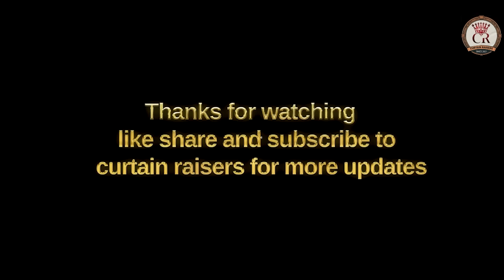Lajja (లజ్జ - చేసిన తప్పుకి మూల్యం) | Latest 2024 Shortfilm | English Subtitles | Curtain Raisers